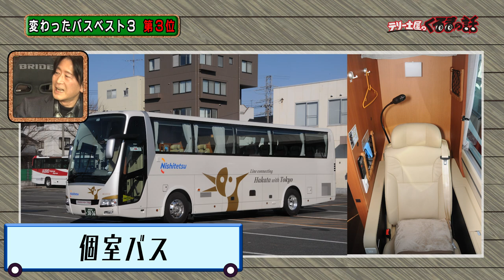バスマガジン様 テリーも土屋も知らないニッチなバスの世界【テリー土屋のくるまの話】#20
テリーさんも土屋さんも知らなかったバスの世界

ベストカーさまのチャンネルはこちらからをバスマガジン編集長の末永さんに語っていただきました！
今時のバスはこんなにも進化しているんですね。。。
普段はなんでも知っているお二人も終始びっくりされています。

【遊戯配信】
毎週土曜日夜8時30分〜放送中